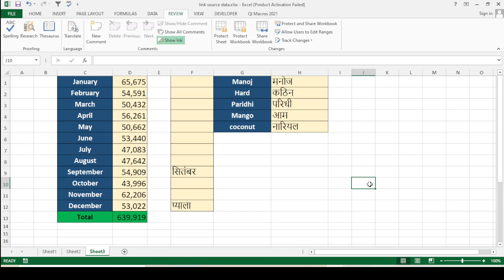Translate English To Hindi in Excel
translate in excel
how to translate english to hindi in excel
translate selected text in excel
translate in excel
how to translate text in excel
how to convert english name into hindi in excel
convert english name to hindi in microsoft excel
english to hindi translater
translate english to hindi in excel online
excel translate language formula
google translate in excel sheet
hindi translate in excel
translate text in excel
by@manojkumarexcel
from
bhorha
simri bakhtiyarpur
saharsa
bihar
india